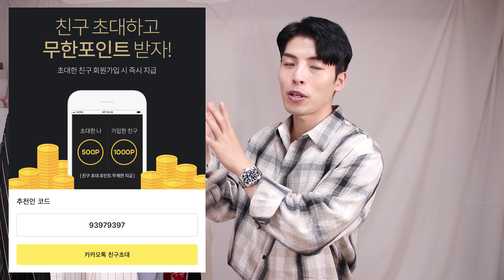여름 긴팔티, 셔츠, 스윔팬츠 추천 & 구독자 이벤트(feat.하이버)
*친구코드 “93979397” 입력하면 추가 1000포인트 할인

00:51 형광팬츠
텐모어 4장 (M 2장, L 2장 )

02:17 롱슬리브리스 티셔츠
-뉴해빗 티셔츠 4장 (M 2장, L 2장 )
- 프로젝트 624 4장

 04:00 하와이안셔츠
-언아웃핏 2장 (M 1장, L 1장 )

05:30 스트라이프셔츠
디베르그 1장

단하우스 4장

08:25 하이버페스타 이벤트

08:37 추천인코드 입력시 1000원할인